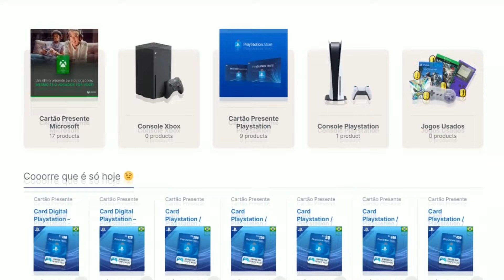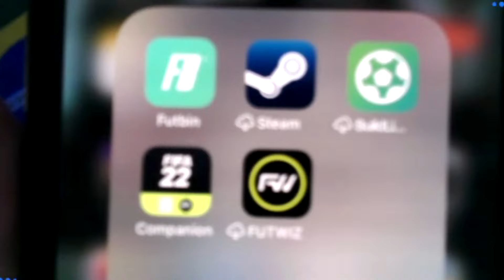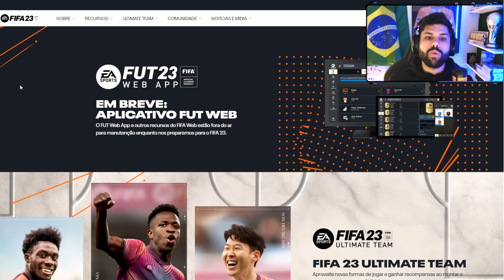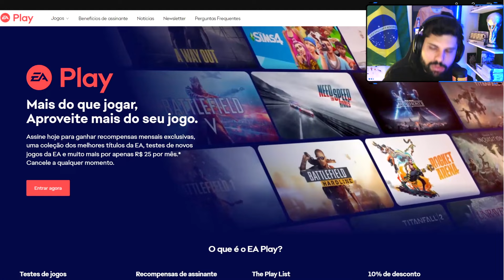FIFA 23 | 10 DICAS FUNDAMENTAIS PARA INICIAR NO UT (TUDO QUE VOCÊ PRECISA SABER, COMECE MUITO BEM)